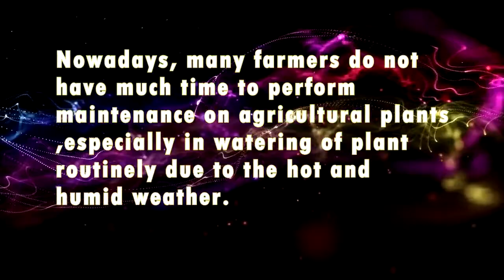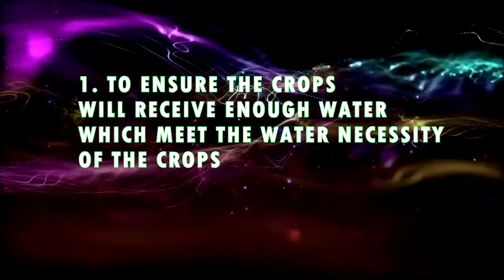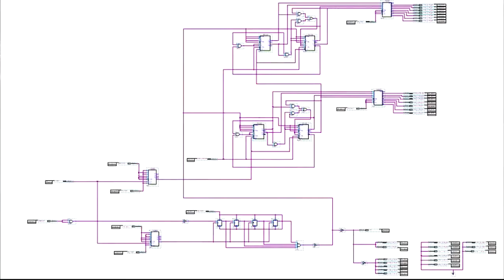Automatic plant watering system using FPGA | USM 2019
Presented by: (G1)
FU CHEAU PYNG 141116
BHAVANI A/P AMBROSE 143457

Supervised by:
WAN AMIR FUAD WAJDI OTHMAN

Follow the link for the report ...

School of Electrical & Electronic Engineering
Universiti Sains Malaysia
14300 Nibong Tebal, Penang
Malaysia